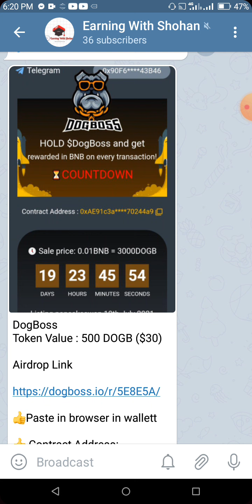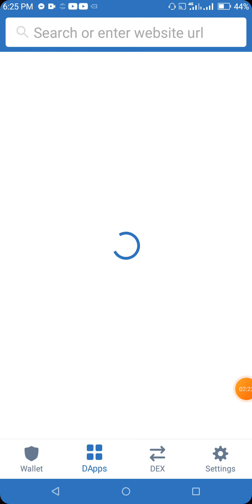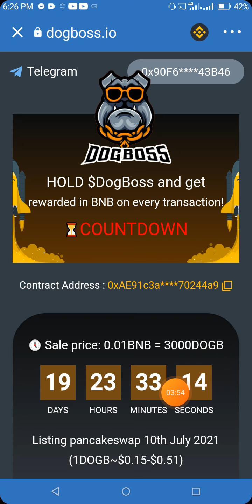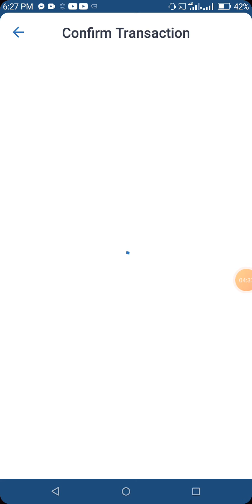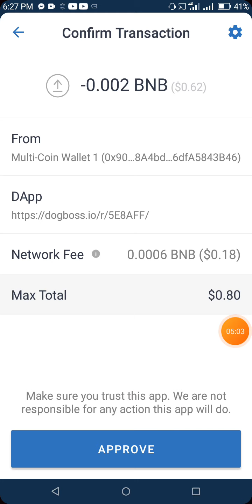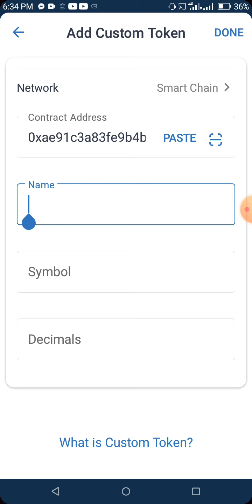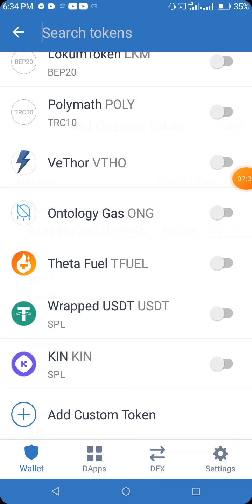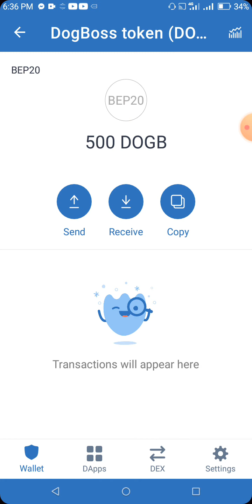New Clam Airdrop 2021 | $30 Profitable Airdrop | New Trust Wallet Airdrop Today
Today i going to share with you a new clam airdrop 2021, you can get $30 profit from this airdrop, this is a new trust wallet airdrop.

 ➡️bangla tutorial
 ➡️Mobile tips
 ➡️Online Income

bangladeshi earning app 2021
new bangladeshi earning app
bangladeshi online earning app
bangladesh money earning app
online income bd payment bkash for pc 2021
online income bd payment bkash for mobile 2021
online income bd payment bkash rocket recharge
bangla online income
income website online bangla
online income app bangla
Bangladeshi App per day 1000 taka income
payment bkash earn money
online income
BD Cash
Bangladeshi app per day income 1000 taka payment Bkash Nogod
Make money
Online income Bangla
Earning BD online
BD cash payment Paytm
Ringid good coin
Ring ID payment pro Bangla tutorial
Earn 3000 Taka Per Day Bkash Payment Apps
income apps bangladesh
income bengla
income Apps
Mobile income apps online in
earn money online online income bangladesh 2021
online income bd payment bkash computer
online income bd payment nagad
bitcoin earn
earning with shohan
shohan